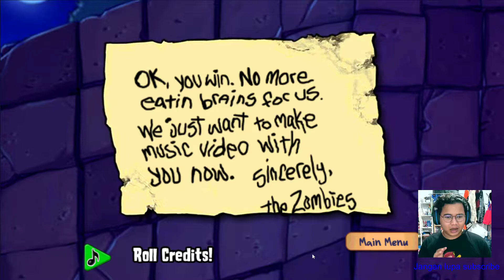MELAWAN BOSS TERAKHIR ZOMBIE ROBOT - Plants vs Zombies #5 [END]